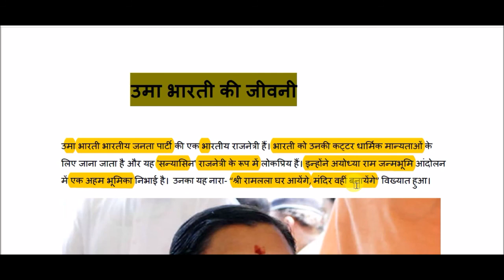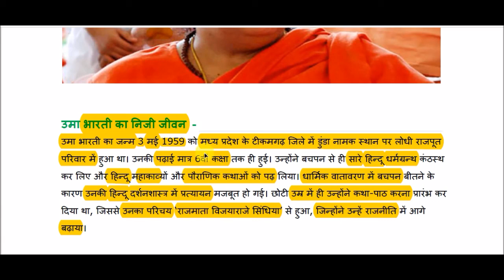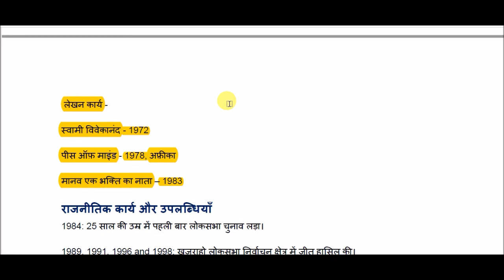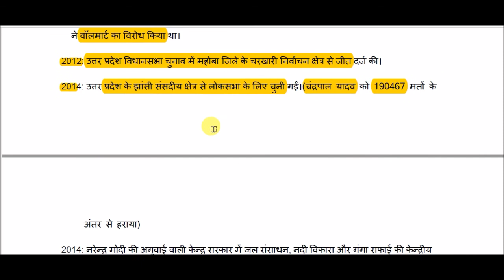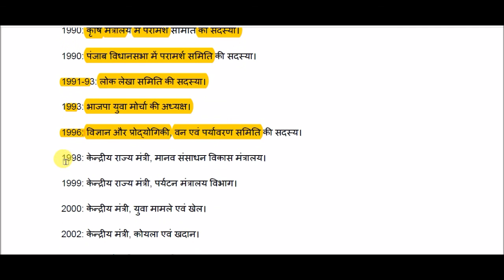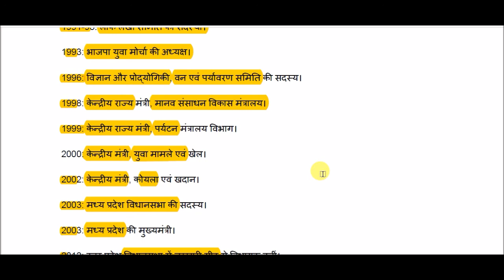उमा भारती की जीवनी || uma bharti biography in hindi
uma bharti biographyfor All Competitive Exams like SSC, Railway, IB, Bank, UPSC, BPSC, MPSC, PCS, etc.